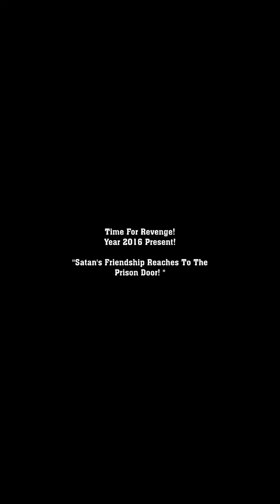Hero Killer Legends Android game